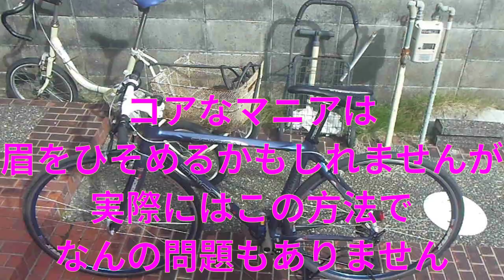サドルを前に出して、若干のポジション調整。